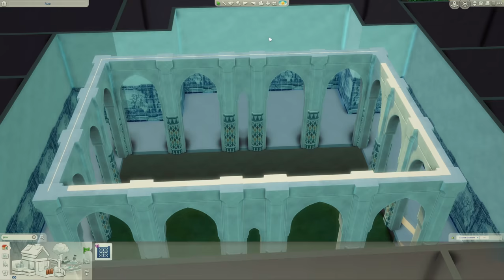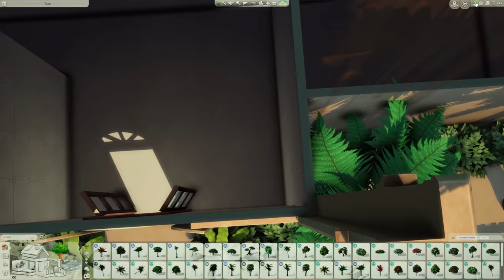Riad Dar Zahia | The Sims 4 Speed Build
origin: honeybellabuilds (remember to check "include custom content" in the advanced search options! - this build is not uploaded yet because i'm still working on the interior)

reshade during building:  kalopsia by intramoon [without adaptivefog, all dofs, bloomandlensflare, tilt shift, vignette]
reshade during video tour/screenshots:  kalopsia by intramoon [without adaptivefog, bloomandlensflare, tilt shift, vignette,  with marty mcfly dof]

00:10 Exterior
14:27 Rooftop Terrace
29:22 Video Tour